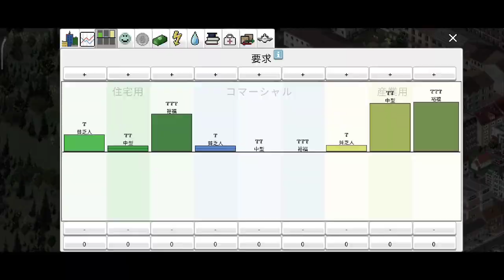Theotown: City of Sadjanore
Note: Many plugins used in the city may be a private plugin.